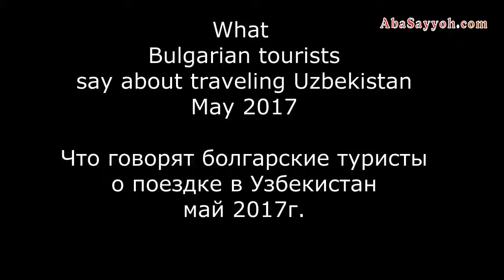Bulgarian Group in Uzbekistan, May 2017 | Болгарская группа в Узбекистане, май 2017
Reviews of travelers about the tour in Uzbekistan in May 2017 provided by Aba Sayyoh
Отзывы туристов о туре, состоявшемся в мае 2017г.  - Аба Сайох Тур